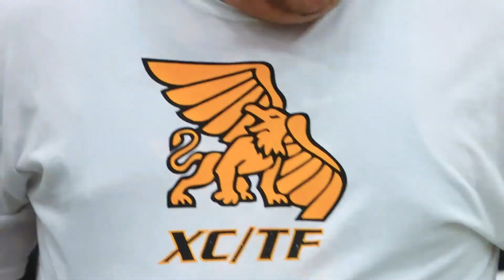3-10-22 Time Travel - Track and Field Style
Jordan Garr and Hanna Williams will represent Missouri Western in the Division II Indoor Track and Field Championships on March 11-12th in Pittsburg, Ks.  Five years earlier, the duo made their collegiate debut and were part of the MWSU program debut in the very same venue.